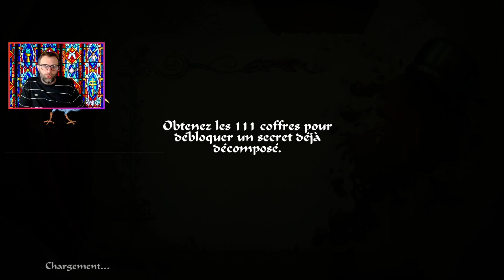SAGA OF SINS - 07 - La Tête à l'envers / Let's Play FR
Saga of Sins est un jeu d'action-aventure expiatoire avec un scénario mystique et un gameplay arcade gratifiant ! Plongez dans un monde de vitraux teinté de péchés et inspiré du peintre hollandais Hieronymus Bosch (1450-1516).

Incarnez le vertueux clerc Cecil - qui peut entrer dans l'esprit des gens en se transformant en quatre créatures démoniaques uniques, comme un loup-garou hurlant ou une gargouille féroce - pour combattre les sept péchés capitaux et libérer le village de Sinwell, infesté par la peste. Chaque créature possède des compétences individuelles qui peuvent être améliorées grâce à l'or laissé par les ennemis. Une fois débloqué, vous pouvez passer d'une créature à l'autre à la volée, chacune disposant d'un Power Dash dévastateur !